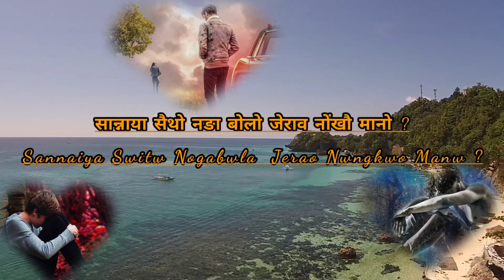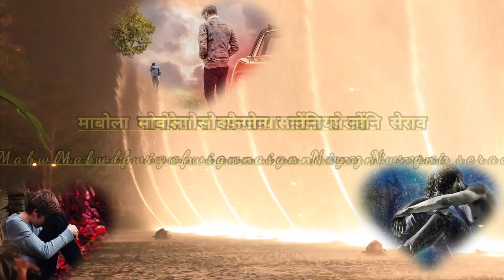अनखोमा अनखोमा नोंखौ अननानै @ABS#